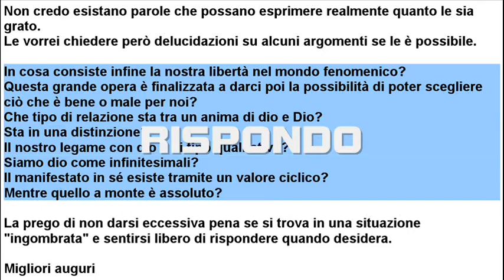TANTE DOMANDE La prima risposta